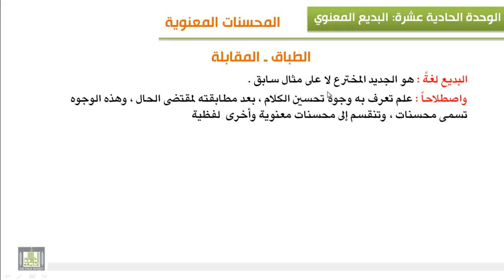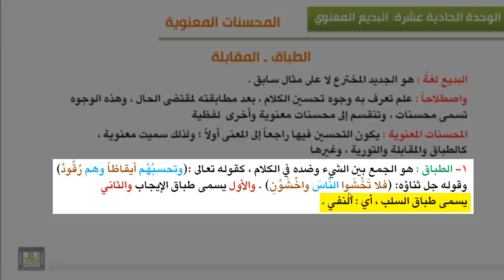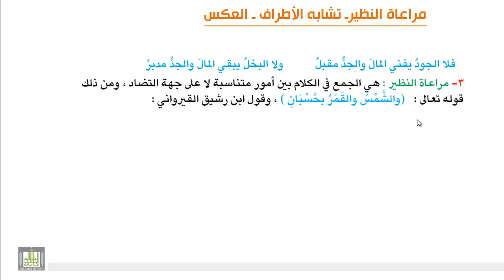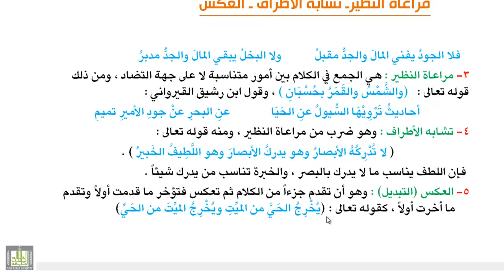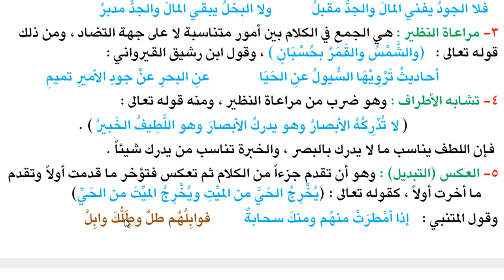الوحدة الحادية عشرة : المحسنات المعنوية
مفهوم علم البديع - الطباق - المقابلة - مراعاة النظير - تشابه الأطراف - العكس "التبديل"